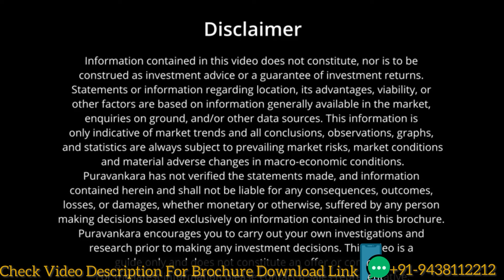Purva Orient Grand Bangalore | Puravankara World Home Collection | Purva Lalbagh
STANDING TALL ON UPSCALE LALBAGH ROAD, PURVA ORIENT GRAND IS A LANDMARK DEVELOPMENT AND THE IDEAL SETTING FOR YOUR LIFE. AIRY, IMMACULATELY DESIGNED ROOMS, LUSH LAWNS, UNRIVALLED AMENITIES AND A LIFESTYLE THAT ELEVATES SENSE, SPIRIT AND STATUS. PART OF OUR LEADING WORLDHOME RESIDENCES, PURVA ORIENT GRAND IS AN EXTRAORDINARY HOME FOR THOSE LIVING AN EXTRAORDINARY LEGACY.

DEVELOPMENT & ARCHITECTURE
PART OF WORLDHOME COLLECTION SERIES - A NEW-AGE MEDLEY OF INTEGRATED PLANNING, GLOBAL ALLIANCES, SUSTAINABLE PRACTICES, WORLD-CLASS EXPERIENCES AND TOP-NOTCH TECHNOLOGY.
WELL-PLANNED 3 BED & 4 BED SPACIOUS RESIDENCES
G+24 STOREY ICONIC MARVEL
DESIGNED BY THE WORLD’S BEST MINDS
CONCEPTUAL DESIGN BY URBAN FRAME – A SPACE MATRIX GROUP COMPANY
CLUB HOUSE DESIGNED BY SINGAPORE BASED ARCHITECT ANDY FISHER
FACADE DESIGN BY SDG, MUMBAI
LANDSCAPE DESIGN BY MASTER PLAN, CHENNAI
HOMES POWERED BY PURAVANKARA’S BLUNEX TECHNOLOGY – BEYOND HOME AUTOMATION

Purva Orient Grand | Puravankara Luxury Homes | Purva World Home Collection Bangalore | Purva Orient Grand Bangalore | Puravankara World Home Collection | Purva Lalbagh